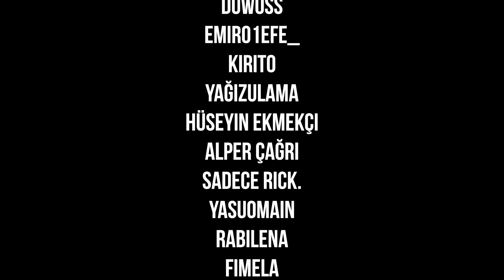YENİ MORTAL KOMBAT'I DENEYİMLEDİM! | MORTAL KOMBAT 1 [BETA]